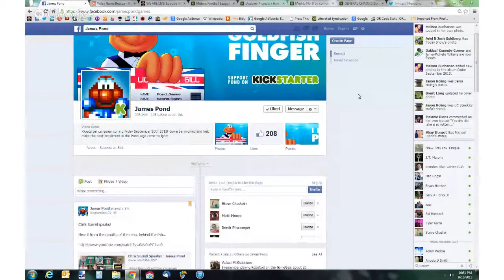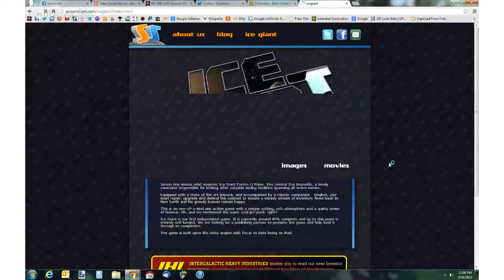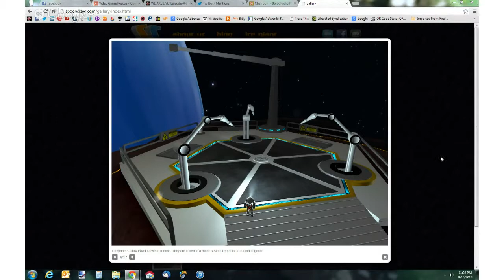Interview with Chris Sorrell about a possible new James Pond game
The guys got a chance to talk with Chris Sorrell about the upcoming Kickstarter to revive the James Pond series.